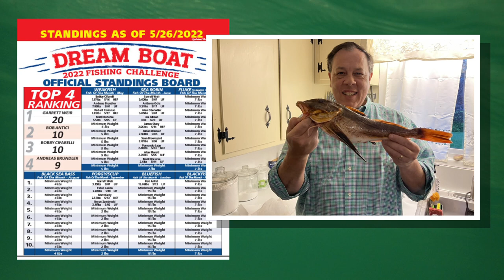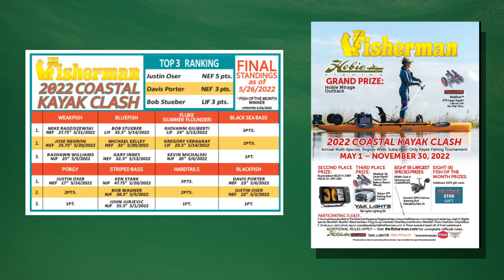May 26th 2022 New England Video Fishing Forecast with Dave Anderson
For many, Memorial Day Weekend marks the official start of the fishing season and the unofficial beginning of summer. Fishing is exploding right now throughout our region, but striper fishing is leading the charge. Big bass are piling into three key areas: eastern Buzzards Bay, upper Narragansett Bay and western Long Island Sound, with fish from 20 to 50 pounds being reported. We’re seeing another weakfish boom in Rhody and Connecticut. And don’t forget, spring blackfish season closes on Tuesday in Rhody while the bag limit is reduced to 1 fish in Massachusetts on the same day. Enjoy your holiday weekend, but if you happen to find a big blitz of bass, pause for second and offer that first cast to our fallen heroes who have made it possible to enjoy life the way we do every single day.

0:00 Intro
00:36 Fishing News
01:32 Massachusetts Reports
10:22 Rhode Island Reports
14:31 Connecticut Reports
19:46 Dreamboat and CKC